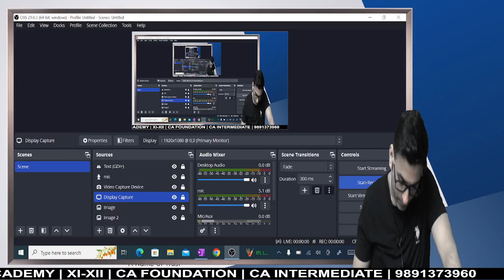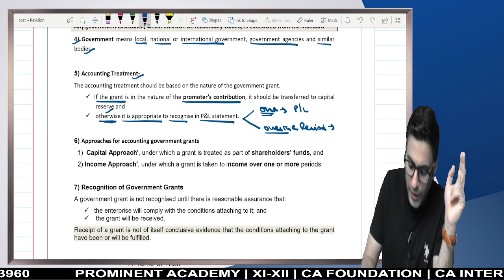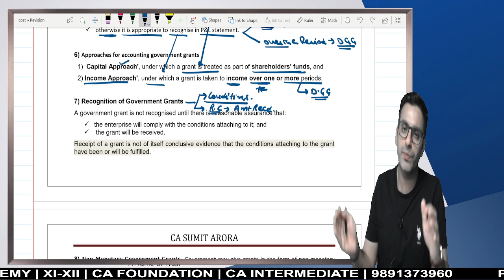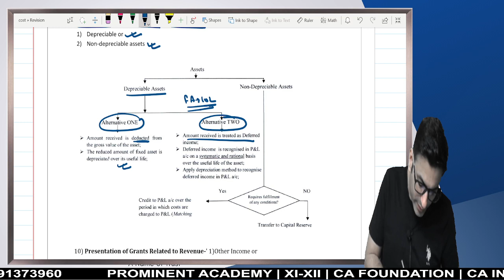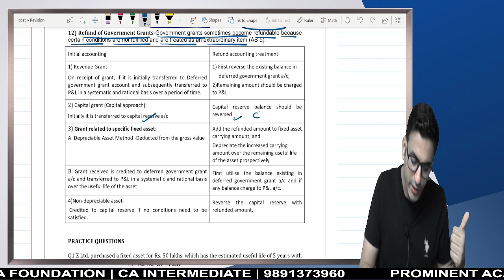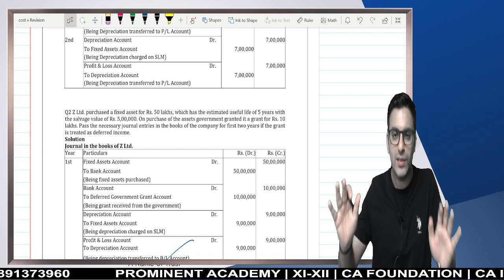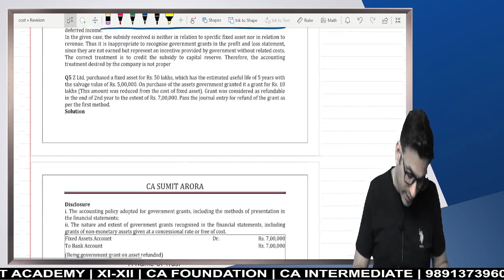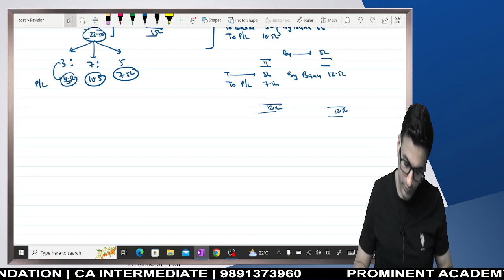AS-12 | GOVT GRANT | FULL REVISION | CA INERMEDIATE | MAY-23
PROMINENT ACADEMY
( SUMIT ARORA CLASSES )

CA  CS CMA FOUNDATION & INTERMEDIATE
CUET (UG)
GET INTO YOUR DREAM UNIVERSITY
CLASS XI - XII COMMERCE BATCH
CLASS XI - XII SCIENCE BATCH

India's Best Institute of Commerce Professional Courses.

Visit now on our branch : Sheikh sarai  |  Kalkaji |  Noida